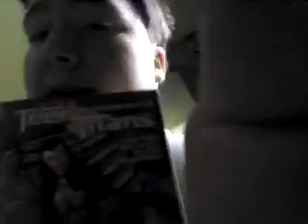Young justice invasion season 2 episode 7 depth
This is my review of young justice invasion season 2 episode 7